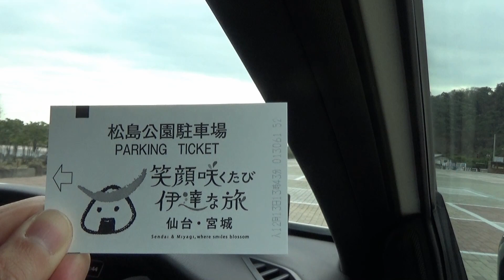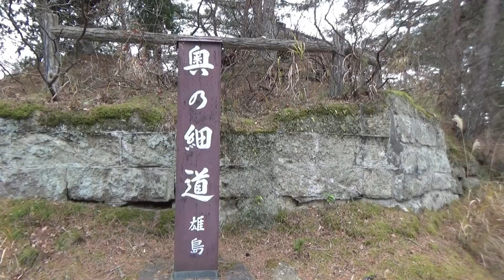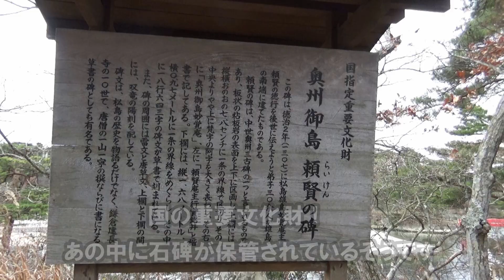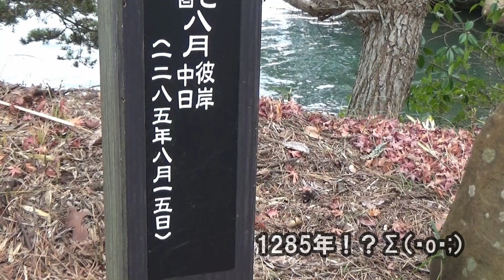ベンツAクラスドライブ 日本三景松島の穴場スポット「雄島」を散策してみました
Mercedes-Benz Aクラスドライブ動画。今回は日本三景松島の穴場スポット「雄島」を散策してみました。松島という地名が生まれた場所でもある雄島はかつて平安・鎌倉時代には修業の場で、今でも修行僧が残した岩窟や板碑などが安置されています。松尾芭蕉やアインシュタインも訪れたというこの雄島、歴史に興味のある方には特にオススメのスポットです。島から眺める景色も良いので松島まで観光にお越しの際は是非立ち寄ってみてください。

Car：Mercedes-Benz A180 Sports
Camera：GoPro HERO6 Black & SONY HDR CX-470
Mount：DELKIN Fat Gecko 2点支持マウント